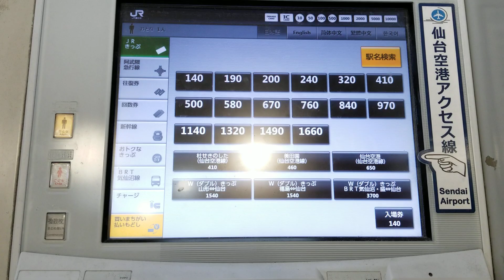JR東日本の新型券売機で数字ボタンを使ったSuicaの履歴印字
2019年6月13日（木）
JR東日本東北新幹線（秋田新幹線とJR北海道の北海道新幹線）・東北本線・仙石東北ライン・常磐線・仙山線・仙石線・仙台空港アクセス線仙台駅地下1階エスパル改札口より手前右側のきっぷうりばにて撮影しました。
JR東日本の新型券売機で数字ボタンを使ったicsca・Suica・PASMO等のICカード履歴印字動画を次々とアップしておりますので、どうぞご覧ください!!
また、Suicaのチャージ動画（ 、 500円チャージ動画は ）もございますので、お見逃しなく!!

陸前原ノ町駅にて撮影した

太子堂駅にて撮影した